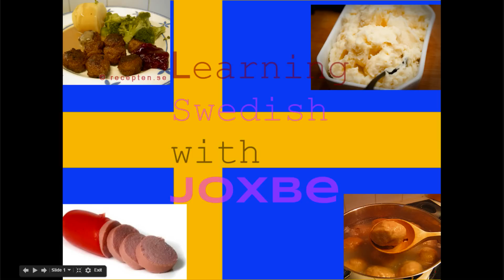[TF2] How to attempt Swedish language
Well, here I am, learning Swedish like every person in the Universe should be doing.
I just thought when Sweden invades the world and stuff; I thought I'll give you tips on what to say during this War. Swedish is hard language

P.s Happy birthday Joxbe, No one should ever know our true love XD
P.ss You slag